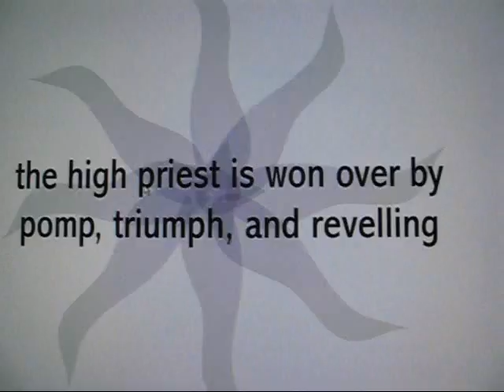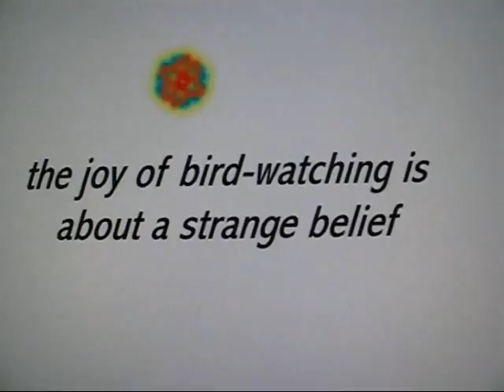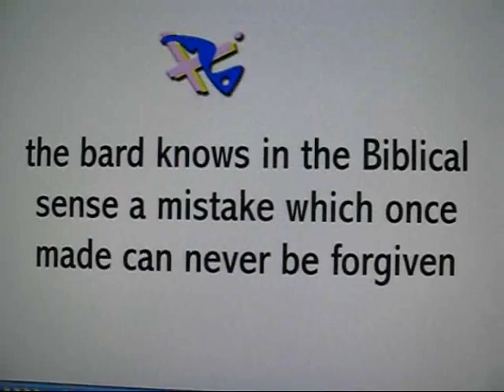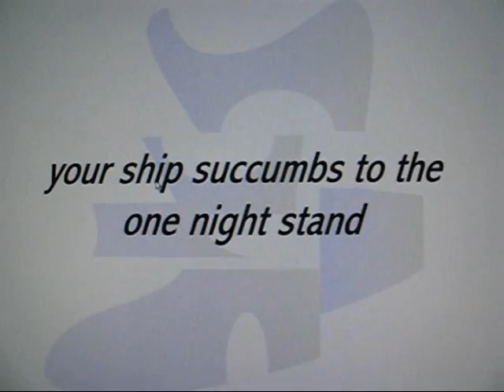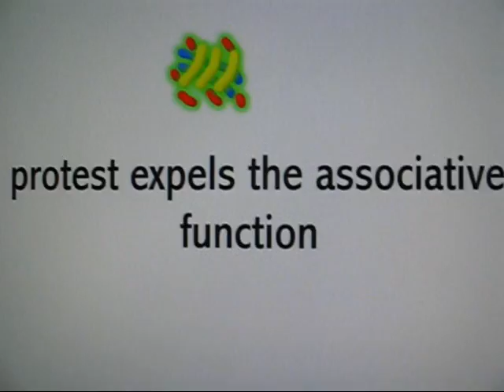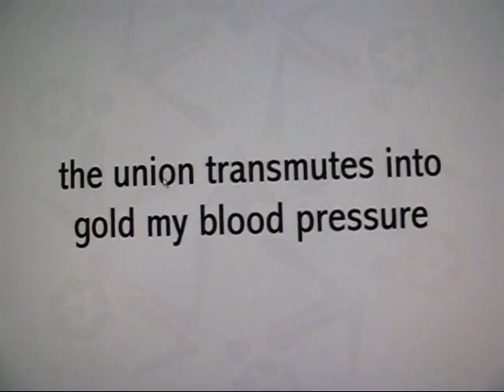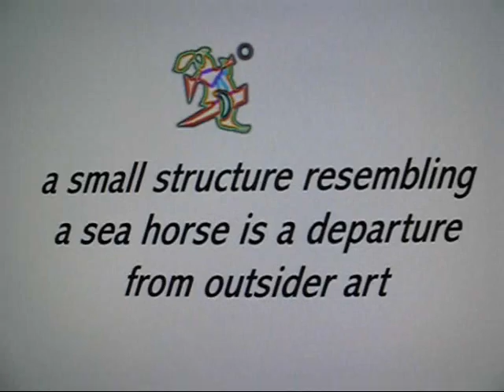Substitute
A substitute for what? Can meaning be found in the random concatenations of language?